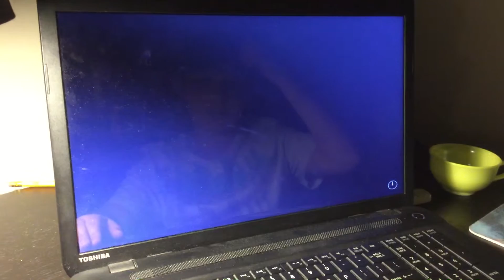Chica Is Not Building Mangle. PROOF